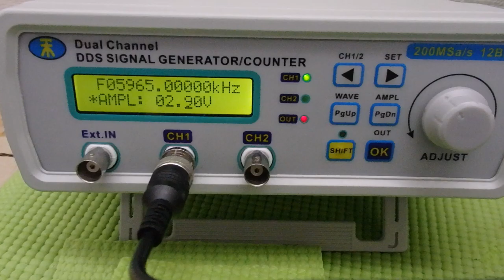超音波出力の最適化技術 ultrasonic-labo